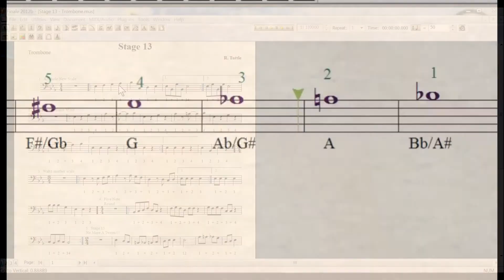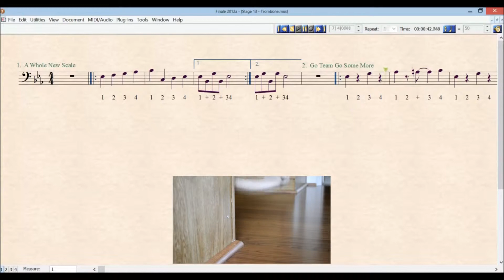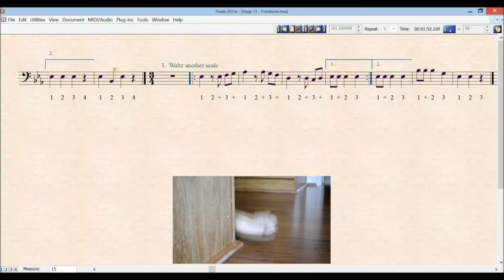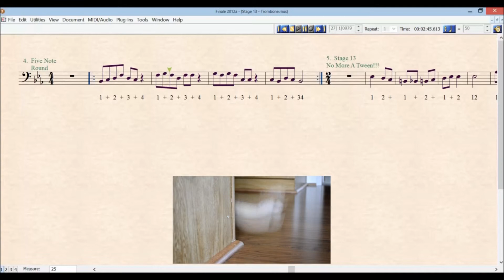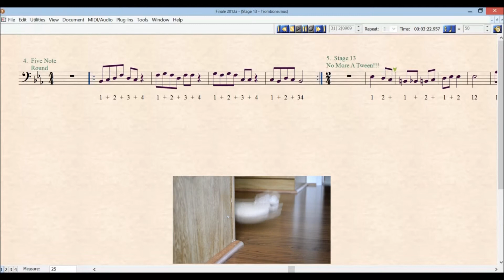STAGE 13 TROMBONE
"In this stage, you get two new notes: Ab, and B natural.  You also get a new scale -- Eb Major.  Songs 1-3, and 5 are similar to those of stage twelve, but they are in the new key signature.  Be watchful of the changing time signatures and all the different accidentals."